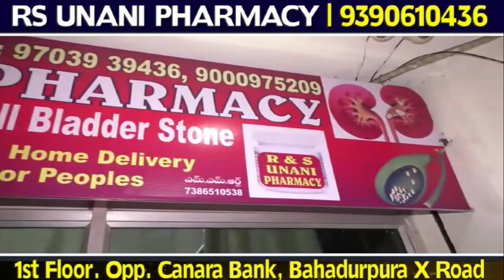Private Bus Se 2 Crore Rupiya Jabt | Belgaum | प्राइवेट बस से 2 करोड़ रुपये जब्त | 05-04-2023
Private Bus Se 2 Crore Rupiya Jabt | Belgaum | प्राइवेट बस से 2 करोड़ रुपये जब्त |